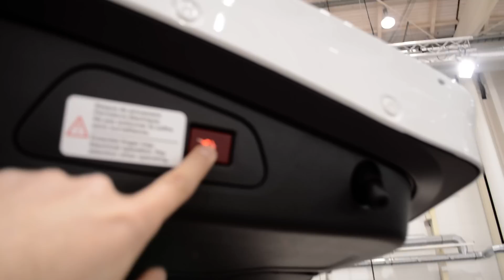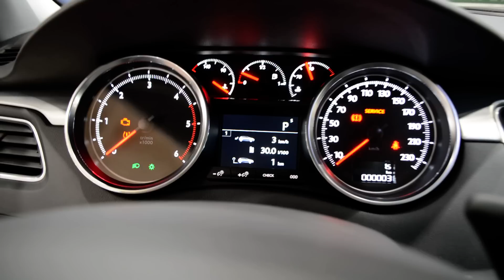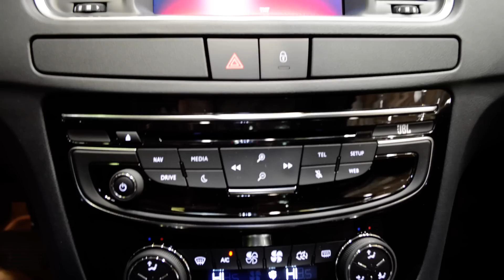2017 New Peugeot 508 SW GT Exterior and Interior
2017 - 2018 New Peugeot 508 SW GT BlueHDi 180 Exterior and Interior. Exterieur, 133kW, 181 PS, 1.997 ccm, Diesel, CO2-Effizienz A+.